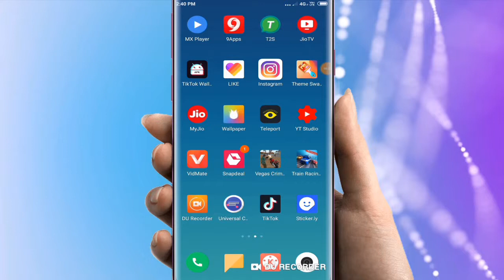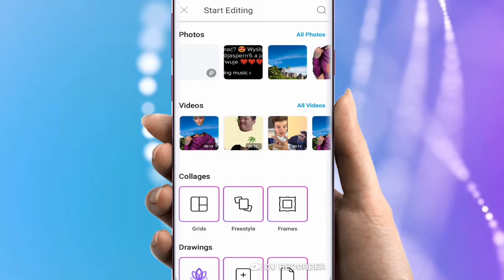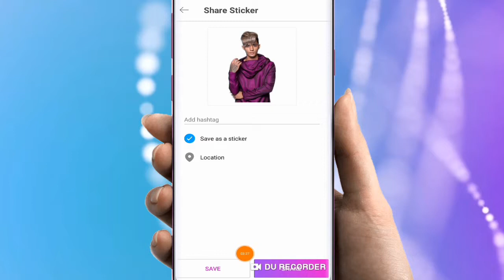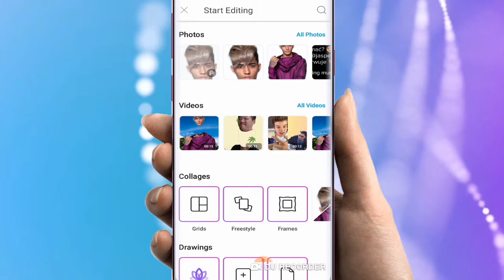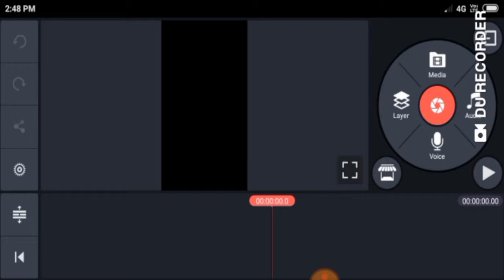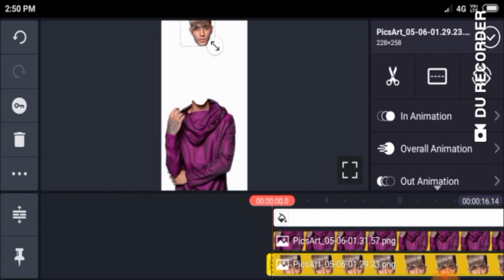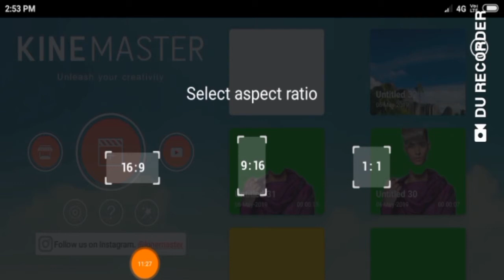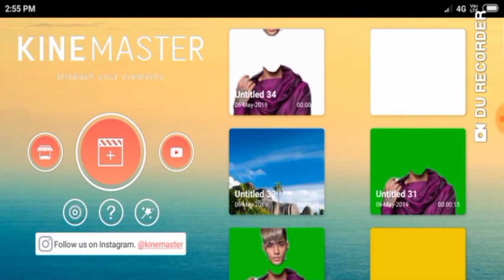how to Tiktok photo cutting new challenge// technicalDiD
Uda Ci się zatrzymać? Wyślij
screena na Insta @jasperrr5 a ja Cię ni
'w zamian zaobserwuje

OTIVATIONAL MUS

's Weights) running music